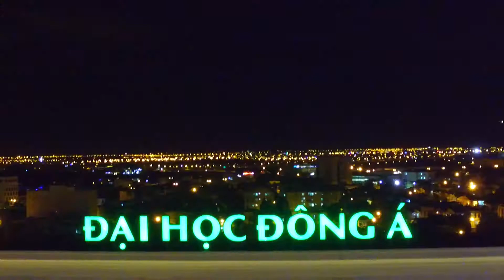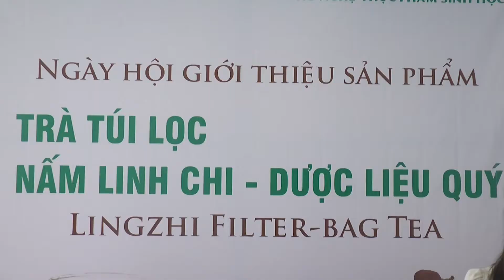UDA: confession tháng 11-2017